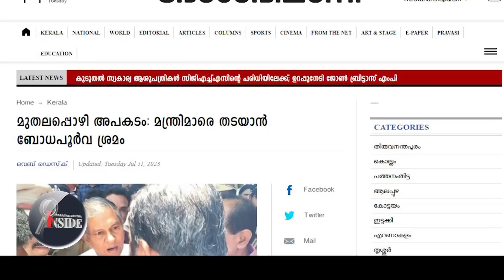fisherman തൊട്ടിത്തരം കാണിയ്ക്കരുത്!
കലിയിളകി
മത്സ്യത്തൊഴിലാളികള്‍